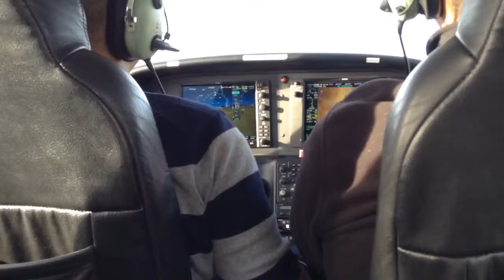Las Vegas Strip in the SR20